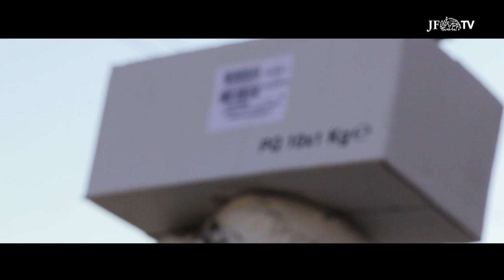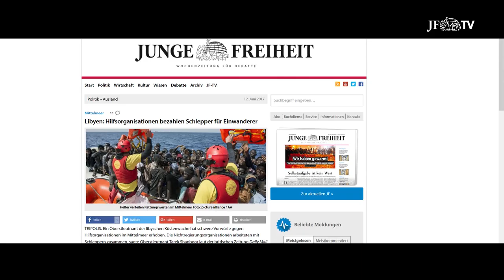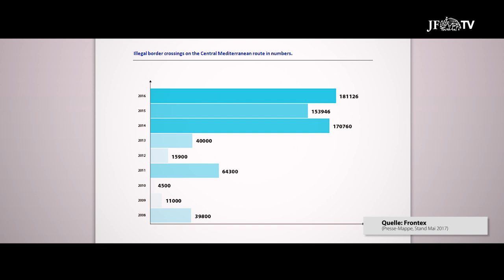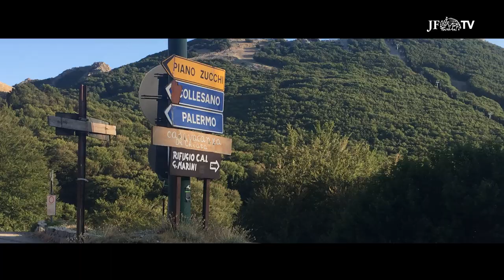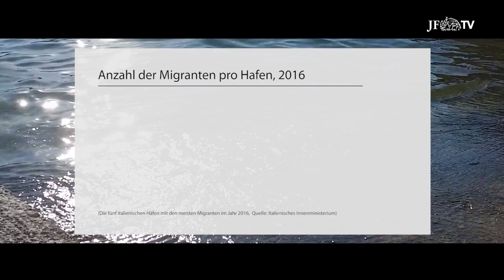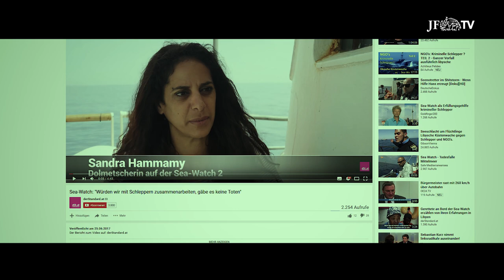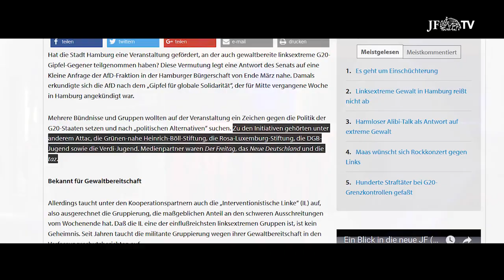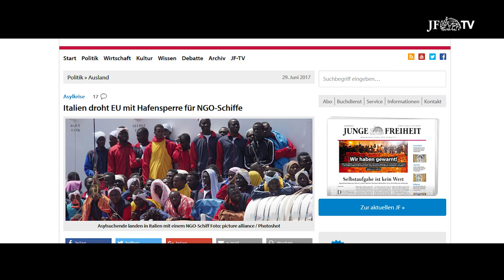Die Flüchtlingslüge 2017 – Und es wiederholt sich doch (JF-TV Dokumentation)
„Eine Situation wie die des Sommers 2015 kann, soll und darf sich nicht wiederholen“, sagte Bundeskanzlerin Angela Merkel (CDU) Ende vergangenen Jahres. Doch wie war dieser Satz gemeint? Soll es keine Massenzuwanderung mehr nach Europa geben? Oder dürfen lediglich keine Bilder mehr von überfüllten Bahnhöfen und Straßen über deutsche Fernsehgeräte laufen – erst recht nicht vor der Bundestagswahl?

Unsere JF-TV-Reporter waren auf der zentralen Mittelmeerroute unter anderen auf Malta und Sizilien unterwegs, um dieser Frage nachzugehen. Sie haben dabei nicht nur das Vorgehen der italienischen Behörden unter die Lupe genommen, sondern auch die Rolle der Nichtregierungsorganisationen.